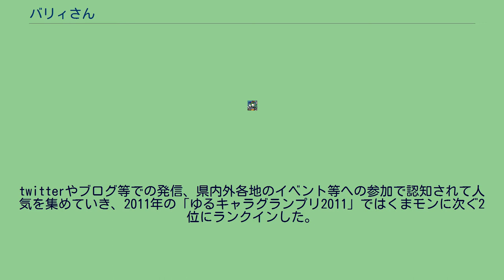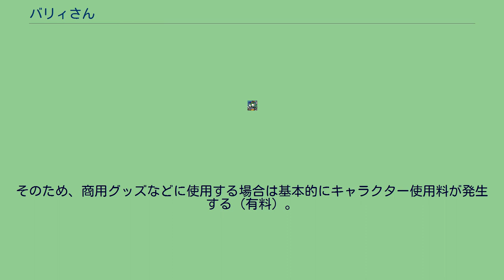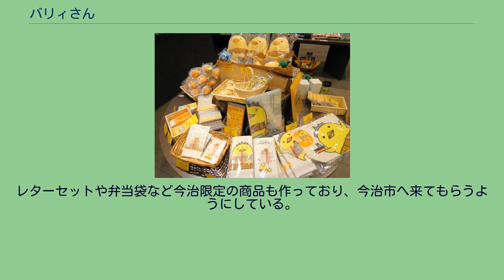バリィさん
バリィさんは、愛媛県今治市をイメージしたPRマスコットキャラクターである。
ゆるキャラグランプリ2012王者。
当初バリィさんは、今治市の印刷会社「第一印刷」が、今治地方観光協会から「ホームページ用に何かキャラクターを」との発注を受けて制作したキャラクターであった。
「バリィさん」の他に「ブリッジ3兄弟」、「タオルン」、「ヤキトリオ」、「イマジョウさん」、「セレブ男子バリオさん」といったキャラクターが観光協会に提案され、結果「バリィさん」が採用されることになったが社内では「ブリッジ3兄弟」が面白いと盛り上がったという。
名前は今治市の「バリ」をもじって命名された。
頭の王冠は来島海峡大橋をイメージしたもの。
腹巻は今治市名産のタオル地を使用し、日本一を誇る造船業をイメージする船の形をした財布を持っている。
今治市は焼き鳥が有名ということから、バリィさん自身も焼き鳥好き。
イヨノ助さんという友達がいる。
犬を飼っており、名前はハル（昔の人はイマバリと言わずイマハルと言っていたところからつけている）。
夢は「いろんな人に今治の良さを知ってもらうこと」で鋭意活動中。
イラストを手がけたのは第一印刷デザイン担当社員。
今治城や今治タオル、来島海峡大橋などをモチーフとしてそれぞれの特徴を醸し出すように思案し、6番目に浮かんだのがバリィさんだった。
鳥らしいキャラクターにしたのは、焼き鳥が今治名物の一つだったからとのこと。
なお、当初は協会のホームページに載るだけの役割だったため、第一印刷が商標を取って協会に貸し出すというスタイルとなっている。
バリィさんのグッズやイベント等の管理などは、第一印刷のキャラクター事業部が行っている。
当初は観光協会のホームページ用のキャラクターだったが、スタッフの声もありアピールしていくことになった。
知名度ゼロ、宣伝費ゼロからのスタートであり、ネットで「今治」を検索し、ブログで今治のことを書いている人がいたら「バリィさん」の名前でコメントして足跡を残したという。
twitterやブログ等での発信、県内外各地のイベント等への参加で認知されて人気を集めていき、2011年の「ゆるキャラグランプリ2011」ではくまモンに次ぐ2位にランクインした。
2010年には今治地方観光協会の初代観光大使、2012年には愛媛県の伊予観光大使に任命され、今治市や愛媛県のPRの役割も担っている。
2012年に出演した日本テレビのテレビ番組『ガチガセ』では、くまモンと相撲対決を行った際に巨体を活かして一気に押し出す必殺技「バリィアタック」でくまモンを一瞬のうちに倒し、話題を集めた。
「ゆるキャラグランプリ2012」では県内各地や今治市の姉妹都市である尾道市などを訪問し、応援を呼びかけた。
県庁を訪れた際には中村時広愛媛県知事やみきゃん、にゃんよから応援を約束され、愛媛県出身の声優・歌手の水樹奈々などがバリィさんへの投票を呼びかけた。
投票では開始時から1位をキープしつつちょるるに僅差で迫られることもあったが、逃げ切ってグランプリを獲得した。
『ガチガセ』で披露した必殺技「バリィアタック」によって人気を集めたが、一般の参加者が参加するイベントではバリィアタックの披露は危険なこともあり、断っている。
今治市を本拠とするサッカークラブ・FC今治と関係が深く、同クラブのエンブレムには2014年までバリィさんが採用されていた。
そのため、商用グッズなどに使用する場合は基本的にキャラクター使用料が発生する（有料）。
ただし、公益目的の場合は第一印刷の監修下で無償利用できる。
タオルや文房具、ぬいぐるみ、菓子など様々な商品が販売されており、2012年7月の報道ではイラストなどを使用した関連グッズは70点に上っている。
関連商品は優勝した2012年11月には約100点。
その後も企業からの問い合わせが殺到し、2013年4月末時点で契約段階も含めて250点余りに急増している。
レターセットや弁当袋など今治限定の商品も作っており、今治市へ来てもらうようにしている。